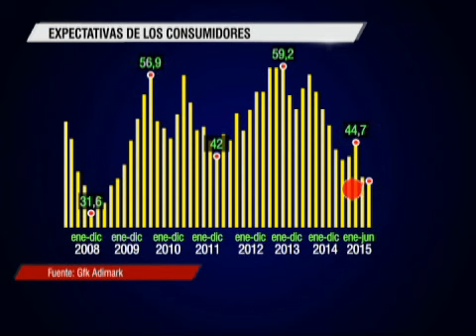Confianza a la baja de empresarios y consumidores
Existe retroceso en la confianza de consumidores, expectativas empresariales y de percepción económica.